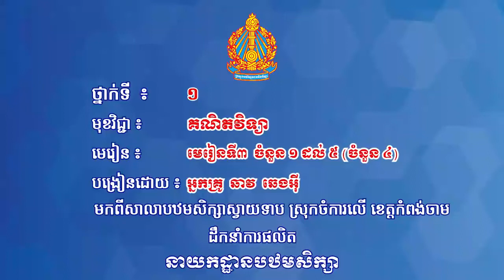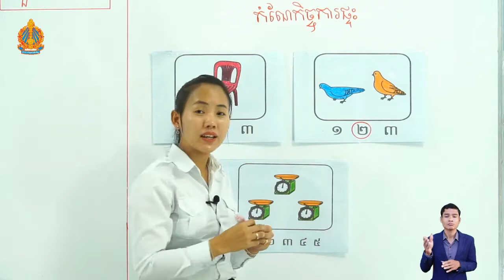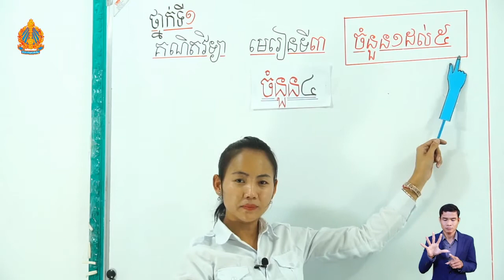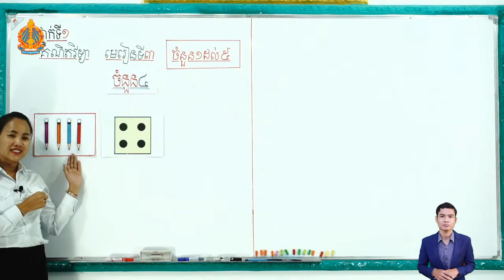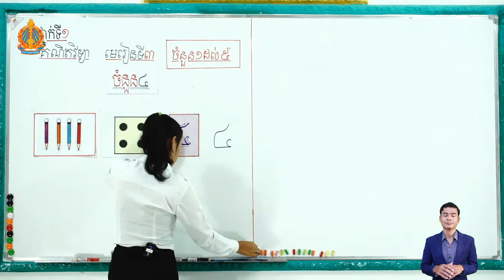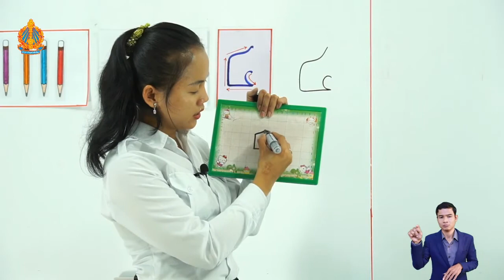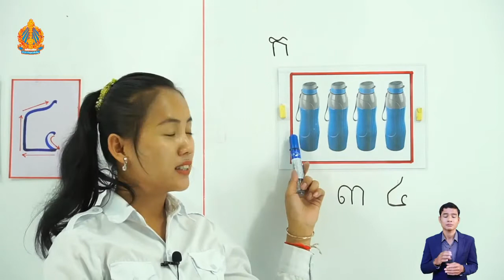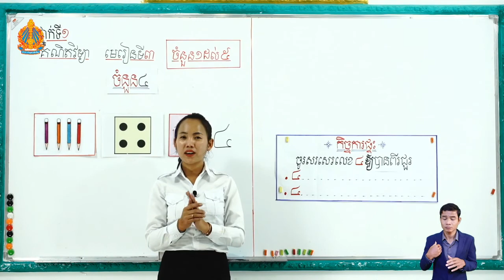1 M l 3 ត ថ្ងៃទី៦ មេរៀនទី៣ ចំនួន ១ ដល់ ៥ ចំនួន ៤